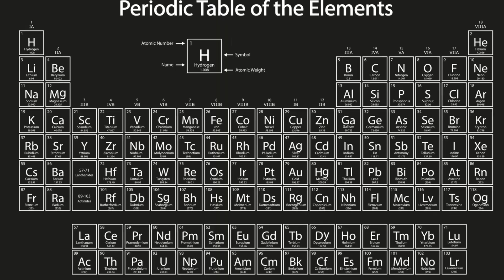Russian Inventions that changed the world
Welcome toThe Future Is Out There

Embark on a captivating journey through the history of Russia's groundbreaking inventions that have left an indelible mark on humanity! This enlightening video explores the remarkable innovations that originated from the vast and inventive landscape of Russia.

Join us as we uncover Russia's pioneering contributions, beginning with the iconic creation of the periodic table by Dmitri Mendeleev, revolutionizing the understanding of chemical elements and their properties.

Explore the world-altering impact of Yuri Gagarin's historic journey as the first human in space, marking a monumental achievement in space exploration and inspiring generations of scientists and dreamers.

Discover the brilliance of Russian engineering with the invention of the AK-47 by Mikhail Kalashnikov, shaping modern warfare and becoming one of the most iconic firearms in history.

Dive into the realm of mathematics and computer science with the development of the first programmable computer, the MESM, by Sergey Lebedev, laying the foundation for modern computing.

Witness the ingenuity of Russian medical advancements, including the invention of the artificial heart by Vladimir Demikhov, paving the way for significant breakthroughs in cardiac surgery.

Explore the enduring legacy of the Trans-Siberian Railway, one of the world's longest railway lines, connecting distant regions and playing a pivotal role in transportation and trade.

This video celebrates Russia's innovative spirit and the remarkable achievements of its inventors across diverse fields, showcasing their ingenuity and the enduring impact of their inventions on our world.

Join us on this illuminating journey as we pay tribute to Russia's trailblazing inventors and their inventions that have shaped history and continue to influence our lives.